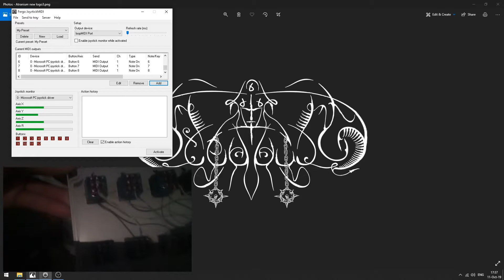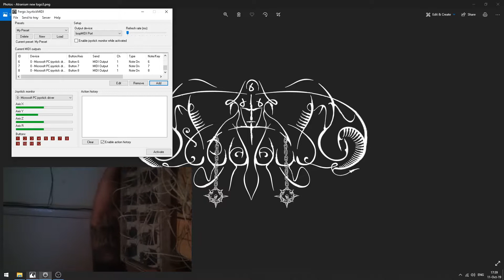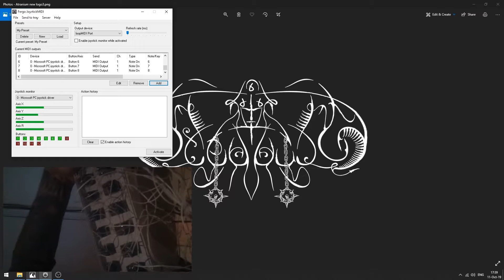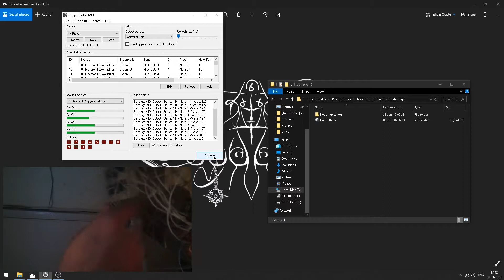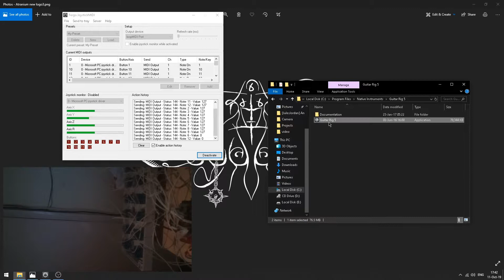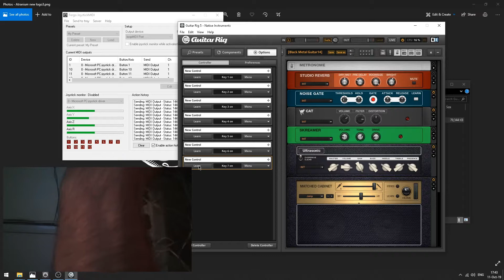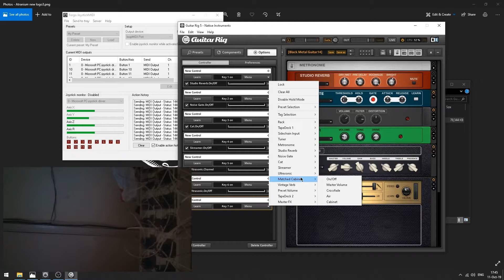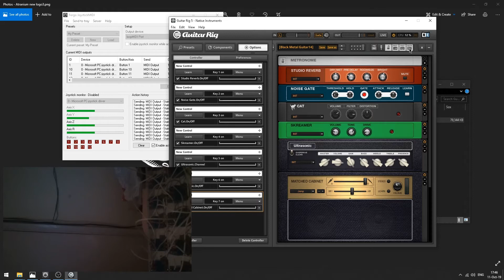USB MIDI controller for Guitar Rig 5 (Part 2)